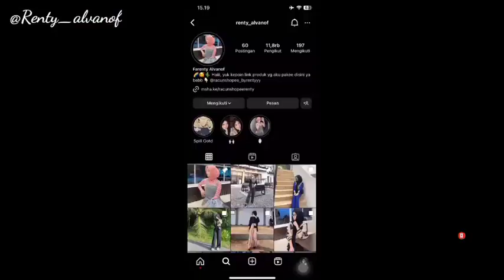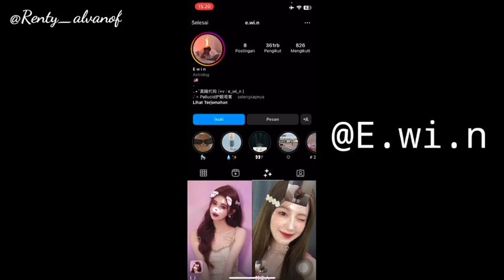Filter Instagram Headset/Headphone Viral!!! Filter Ig Aesthetic Ala Selebgram Buat Foto Terbaru 2023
SEARCH:

Filter ig headset
Filter headset instagram
Filter ig headphone
Filter headphone ig
Filter ig aesthetic ala selebgram
Filter ig buat foto selfie
Filter ig trend tiktok
Filter instagram yang lagi viral
Filter ig terbaru 2023
Filter ig buat cewe cowo
Filter ig mirip efek tiktok
Filter ig viral terbaru
Filter ig kekinian
Filter ig headset aesthetic viral 2023
Kumpulan filter instagram 2023
Cara edit foto aesthetic
Kumpulan filter instagram aesthetic